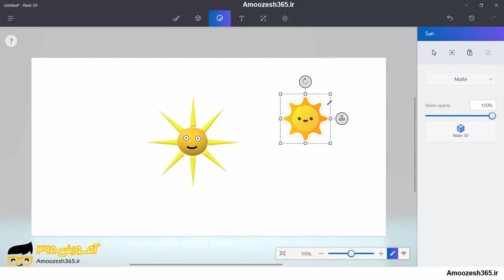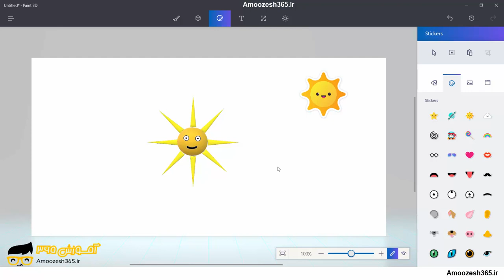مقایسه حالت نمایش تصاویر دوبعدی (2D) و سه بعدی (3D) برنامه پینت (Paint 3D)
مقایسه حالت نمایش تصاویر دوبعدی (2D) و سه بعدی (3D) برنامه پینت (Paint 3D) از دوره آموزش متوسطه Paint 3D